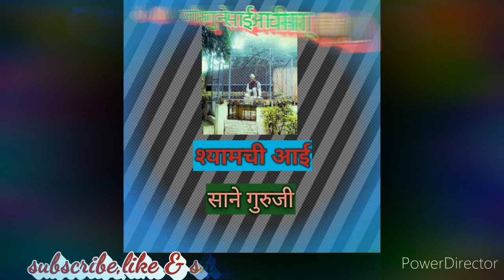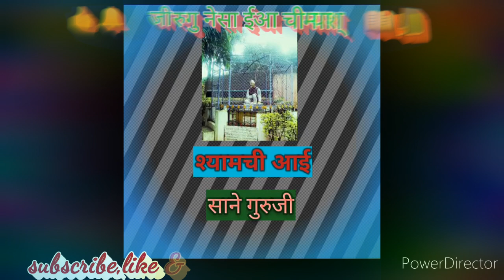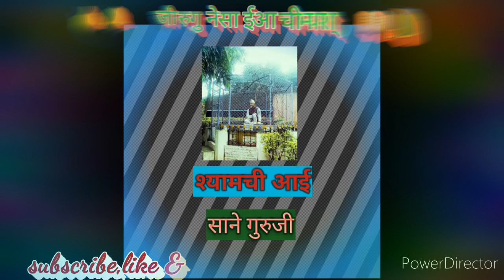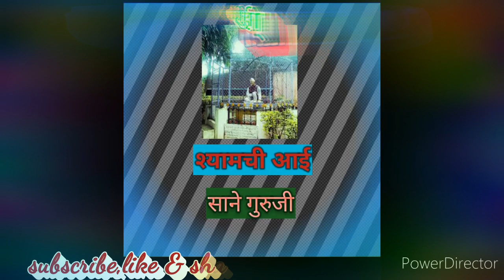Shyamachi aai part 13 by Sane Guruji।श्यामची आई।साने गुरुजी।रात्र १२ वी-श्यामचे पोहणे॥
Shyamachi aai by Sane  Guruji।श्यामची आई।साने गुरुजी।रात्र १२ वी-श्यामचे पोहणे॥